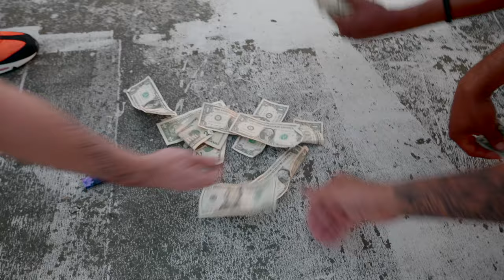Chaney Chino ft Illmatic & Deetruth- Hood Nigga (Official Music Video)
Shirts/Hoodie/Top & Bottom sweatsuit

Shirts/Hoodie/Top & Bottom sweatsuit

Producer: Illmactic
Studio  Personnel, Recording  Engineer: Chaney Chino
Associated  Performer Vocals: Chaney Chino/Illmatic/DeeTruth
Associated  cast:Hood Jezuz
Associated cast: C. Wallace
Composer  Lyricist: Chaney Chino/Illmatic/DeeTruth
Shot by: Joel Ruby Studios